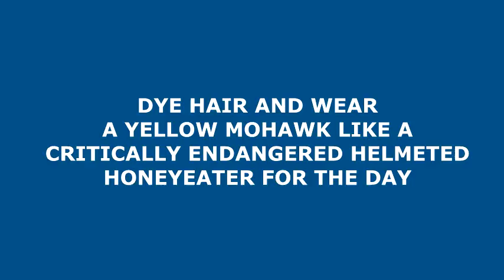Commissioner Gregory Andrew Completed Challenged | Edge Pledge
Edge Pledge allows people to raise money for

endangered wildlife by pledging to complete the

most popular of three challenges, as voted by

their friends, family and supporters.

Funds raised support practical projects assisting

wildlife on the brink of extinction, delivered by

our environmental partners.

sign up to edge pledge and save animals from

Please "thumbs up" if you enjoyed watching this

Edge Pledge Links